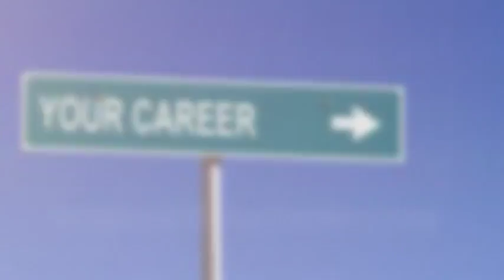Connecting with Millennial employees Jax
Connecting with millennial employees Jax http:// Norfleetsolutions.com Main Office: Norfleetsolutions.com Norfleet Integrated Solutions Training, Leadership Development Career Services Norfleet Integrated Solutions develops face-to-face, webinar and eLearning solutions, provides leadership development and career coaching. Learn More.
Relationship building is a key component for career success. Relationship building is a key component for career success. Often careers are built outside of the office. So, how do we build relationships rather than just a large collection of business cards? Norfleet Integrated Solutions will provide steps that can be easily adapted to increase your relationship building skills.
Norfleet Integrated Solutions will provide optimized tips to streamline your search for a solid foundation on obtaining your career goals. Additional information that will be covered is the master application, the power of a good resume, the voice of the cover letter, and your LinkedIn presence.
Norfleet Integrated Solutions is proud to have the best professionals working to fulfill your training, leadership development, and career services needs. We serve one purpose: to fulfill our clients� goals and expectations.

Our professionals have many years of combined industry experience in training, HR management, recruiting, leadership, and career coaching. We have worked with many clients in areas such as corporate recruiting, small business start-ups, college instruction, corporate training, leadership development, and career coaching.